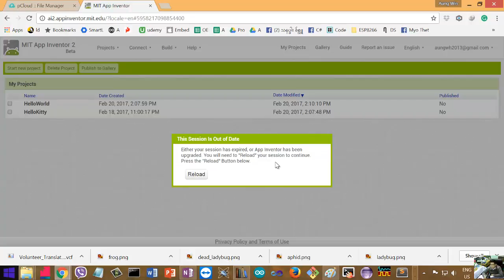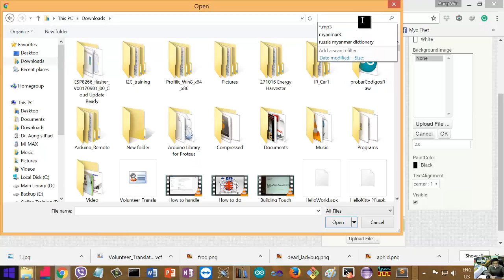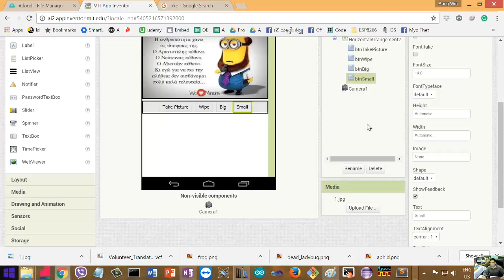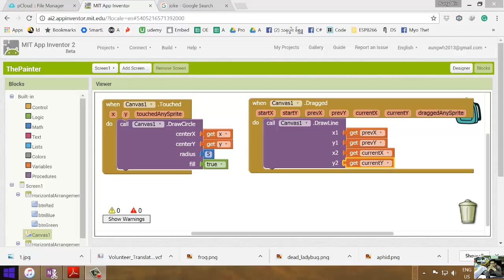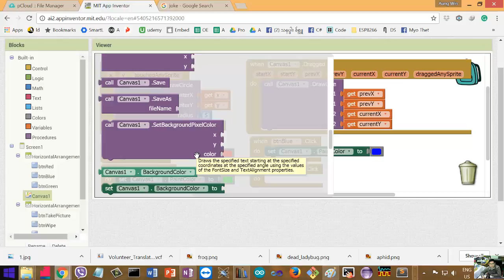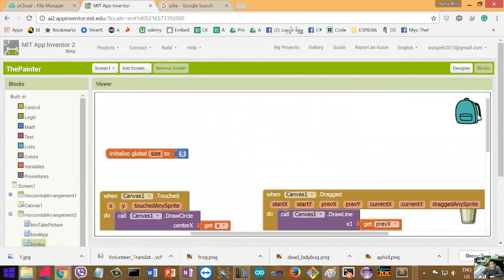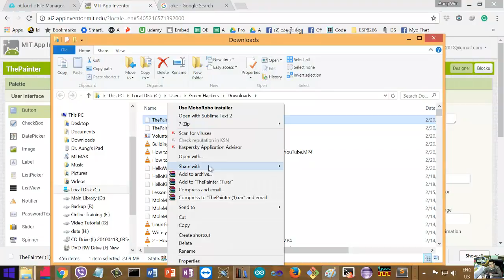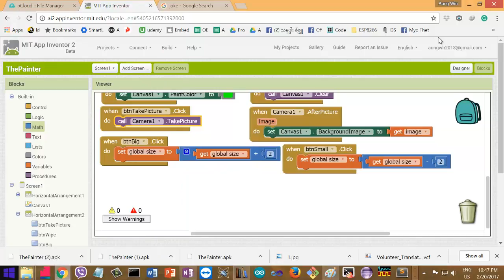ပရိုဂရမ္ကုဒ္ ေရးစရာမလုိဘဲ Android app ​ေတြ ဖန္​တီးနိုင္​တဲ့ MIT App Inventor 2 - The Painter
Green Hackers Online Training မွ အခမဲ႔ သင္ခန္းစာ တစ္ခု ျဖစ္ပါတယ္။ Green Hacker Online Training မွာ သင္တန္း တက္ေရာက္ႏိုင္ဖို႔ ေအာက္ပါ လိပ္စာေလးမွာ စံုစမ္းႏိုင္ပါတယ္ ခင္ဗ်ာ...
Arduino, PLC, C, C#, Web development project မ်ား လက္ခံျပဳလုပ္ေပးေနပါတယ္
ဆက္သြယ္ရန္
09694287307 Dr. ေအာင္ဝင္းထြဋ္